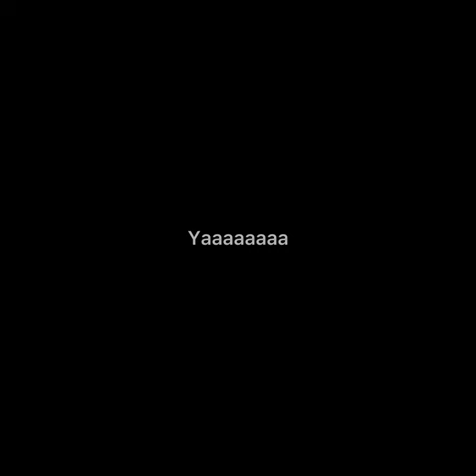Meditating Frog - The Sturgeon’s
We have done it